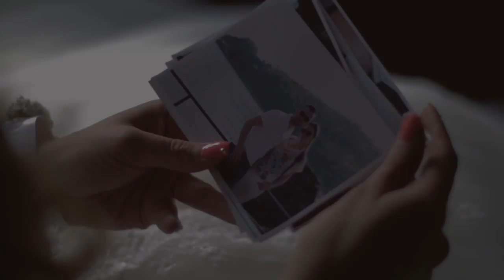Kristina i Marko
Wedding romance video

Directed and edited by Dusko Tasic
Camera by Vladimir Pavicevic (studio OSCAR)
April 2014